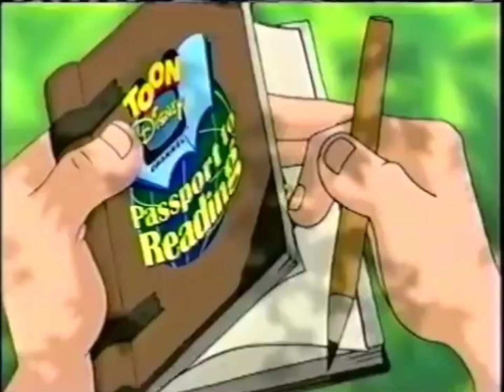Toon Disney Passport to Reading Promo (The Legend of Tarzan Version) (2004)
Credit to CDCB2 for this.